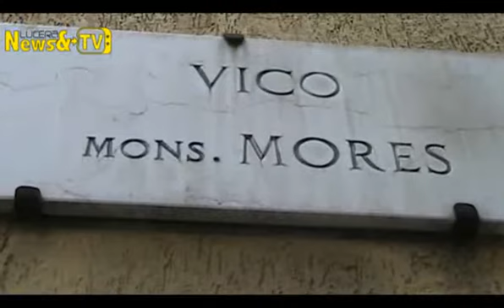Ancora asfalto sulle strade storiche di Lucera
LUCERA-- Il rifacimento della pavimentazione stradale è un'operazione che va compiuta spesso per garantire un sicuro transito veicolare. I lavori che si stanno eseguendo in zone particolarmente trafficate, come ad esempio in via delle Porte Antiche, sembrano essere realizzati con maggior cura rispetto a quelli eseguiti in vie di minor interesse. Avevamo messo in evidenza come l'opera di rifacimento in via Monte Albano lasciasse molto a desiderare in quanto si era provveduto semplicemente a stendere uno strato bituminoso senza tener conto della pavimentazione preesistente, con risultati esteticamente penosi. Questo modus operandi si ripete anche in altre vie della città e precisamente in vico Monsignor Mores. In questa traversa di Corso Garibaldi, sita a pochi metri dalla chiesa di San Giovanni Battista, è ben visibile l'asfalto che ricopre l'antica pavimentazione. Questo intervento di rifacimento, che potremmo definire tampone, non è stato realizzato nemmeno per tutta l'estensione del vicolo. Addentrandosi infatti nella viuzza si notano ancora buche ed avvallamenti che non sono stati risarciti. Forse è meglio così, si potrebbe affermare, perlomeno ci sarebbe ancora il tempo per realizzare dei lavori più consoni, che potrebbero evitare di trasformare questo caratteristico vicolo in una lunga lingua nera d'asfalto. Inoltre i lavori sembrano essere stati eseguiti alla bell'e meglio, dall'interno infatti sono ben visibili le tracce di bitume sul dissuasore in pietra o 'titilicchio' che si trova al suo imbocco e anche i chiusini dell'acquedotto qui presenti spuntano a diversi livelli del manto stradale mettendo in evidenza una mancanza di omogeneità nella stesura dell'asfalto. Ci chiediamo come mai in vie così particolari del nostro centro storico non si badi maggiormente alla tutela dell'estetica e si permetta di realizzare lavori che ne mutano e intaccano profondamente l'aspetto. Di sicuro un'operazione simile risulta molto meno dispendiosa rispetto ad una realizzata con maggior attenzione per i dettagli, ma a questo punto è lecito domandarsi se non sia il caso di puntare lo sguardo verso i privati e le associazioni di servizio che potrebbero, per così dire, 'adottare' una via o un monumento simbolo e sostenerne le spese per il rifacimento. Ciò è accaduto ad esempio nel 2002 quando il Rotary Club di Lucera si occupò del restauro del pozzo sito in via Lecce e non è da escludere che possa ripetersi ancora per altre realtà del nostro paese.  Asfaltare indiscriminatamente non rappresenta quindi una soluzione ai problemi e a volte più che risolvervi tende a crearne degli altri. Per ora sarà meglio stendere non del bitume ma un velo pietoso sulla questione. (Roberto Venditti)
Riprese: Costantino Montuori